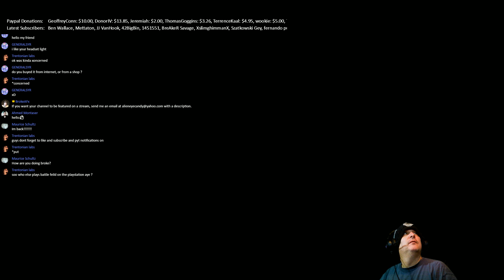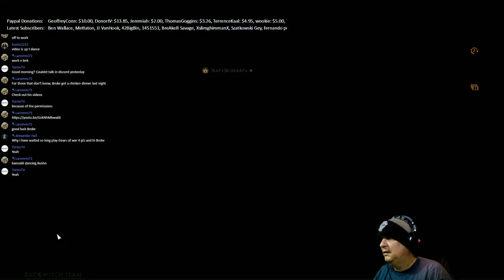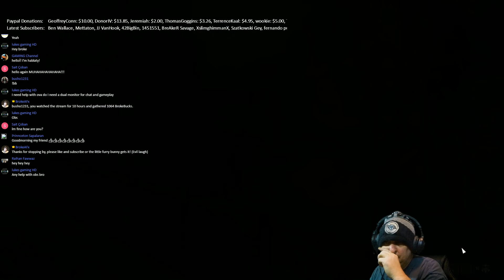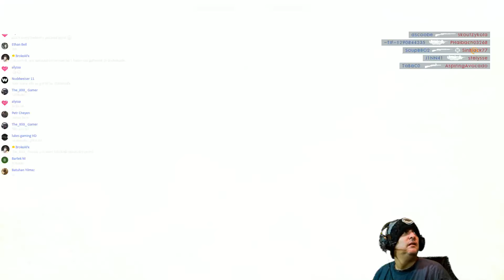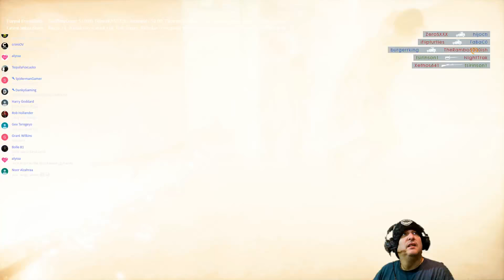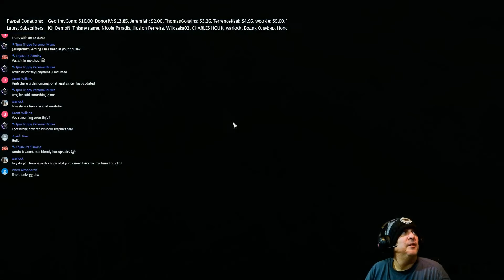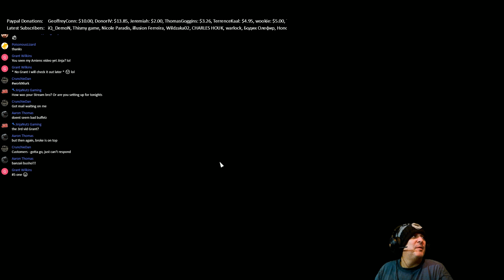[PC] Battlefield 1 - 1080p Ultra - Is it the weekend yet? [BAFx] mount up!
Latest Donators: Bhushan Kakollu (40Rp), WES-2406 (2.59), JinjaNutz Gaming (5.18), Phil Hulse (2.59), Simba (7.77)

Installed Games:

Playerunknown's Battleground
Watchdogs 2
Skyrim Special Edition
Fallout 4
Titan Quest
Warhammer: End Times
Battlefield 1
Star Wars: Battlefront
Battlefield 4
Dungeon Keeper
Stellaris
City Skylines
Witcher 3
Shadow Warrior 2
Unturned